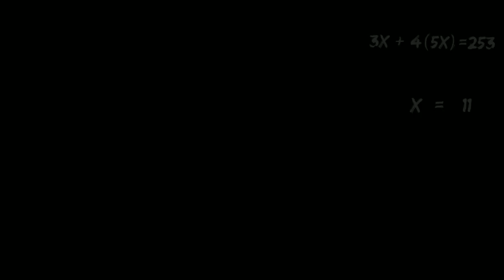IQ test and solutions, Improve your and your children brains..